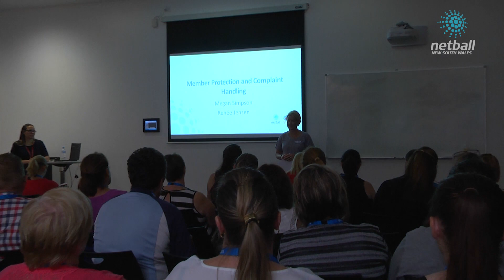NetballNSWTV: 2016 Netball NSW Biennial Conference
Across two days at Netball Central in Sydney Olympic Park, 270 coaches, umpires, officials and administrators made the most of their time at the 2016 Netball NSW Biennial Conference, up-skilling ahead of season 2016.